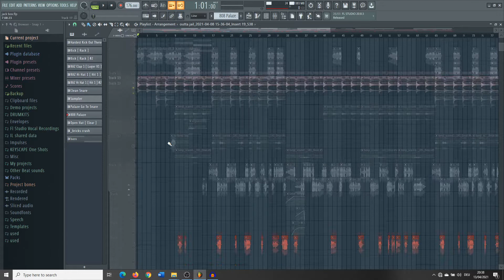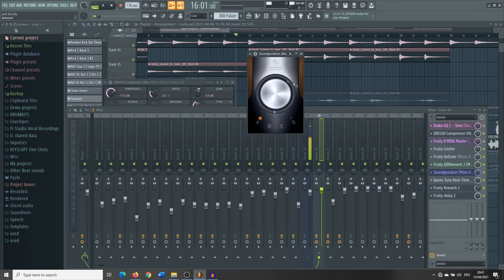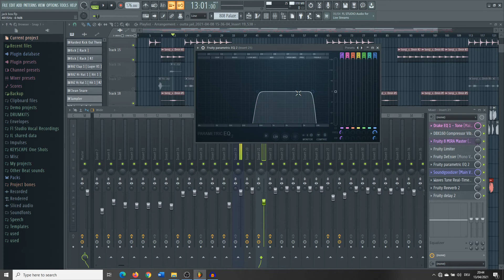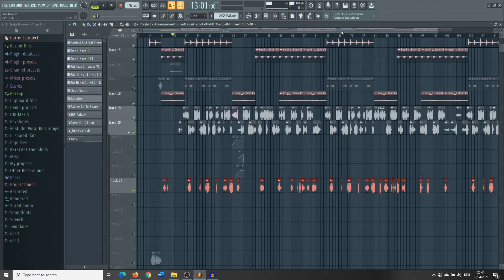How To Mix VOCALS In Fl Studio *WITH FREE PRESET* | FL Studio Tutorial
Enjoy da tingg - drumkit

how to make mix beats
how to mix and master beats

how to mix beats in fl studio 20
how to mix beats in fl studio
how to mix beats like kylejunior
how to mix beats like a pro
how to mix beats like palaze
how to mix and master beats in fl studio 20
mixing in fl studio 20
how to mix your beats better
how to mix vocals in fl studio

mix vocals in fl studio
recording preset fl studio

how to mix vocals in fl studio 20

soundcloud, beatstars, beatstars beats, beats for sale, ndjay, producer, fl studio, fl studio tutorial, kylebeats, internet money, tutorial, fruity loops tutorial